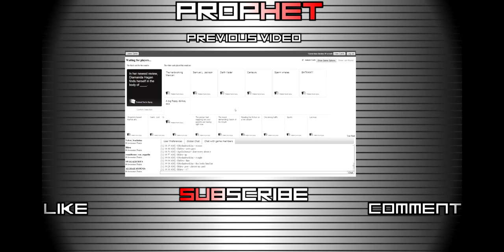The Hidden: Source | Ep.2 - YOLOBLAZE IT w/Prophet & 2CO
Game: The Hidden is a multiplayer total conversion for the popular Half-Life 2 computer game. The gameplay revolves around the retrieval of an escaped research subject where the subject is highly agile, incredibly strong, and nearly invisible.

venturiantale
gta iv
subliminal messages disney
tupac
lolrenaynay the hidden
the lion king
hidden beach unwrapped
jenna marbles
the beatles
the hidden people
the hidden empire
vanossgaming
lego star wars
hidden door
the syndicate project
guts theme
eminem not afraid
the hidden village
hidden treasure found
hidden palms
yogscast
olmec
markiplier
mugen
naruto
supermarket sweep
jay z
hidden village
global guts nickelodeon
justin bieber
halo 3
tool hidden track
llamas with hats
hidden videos
the count censored
the early november
the simpsons
the hidden faction
the hidden reality
the morning of